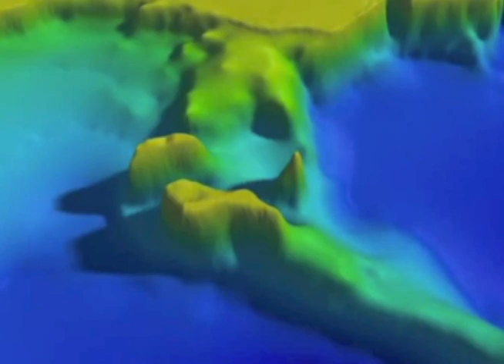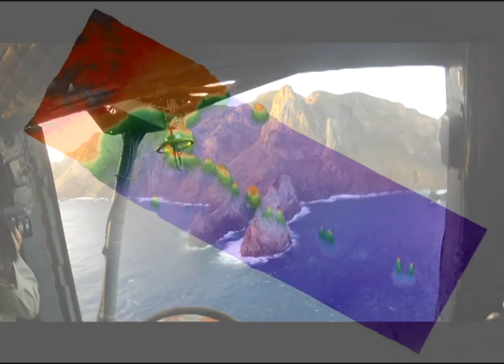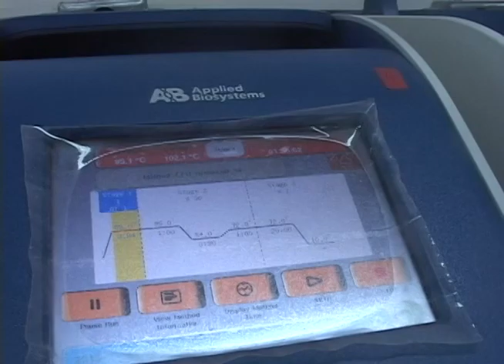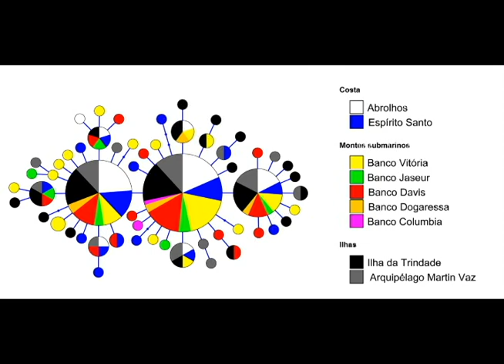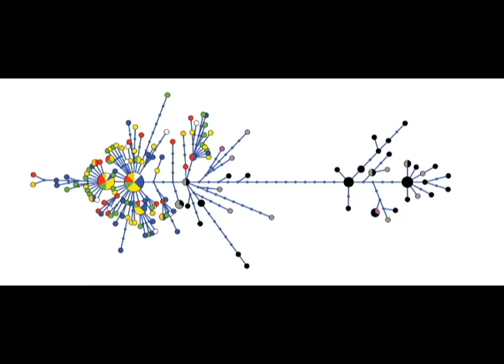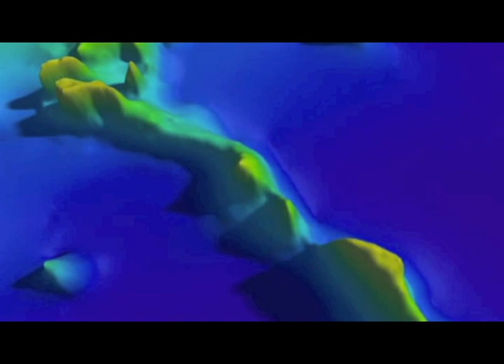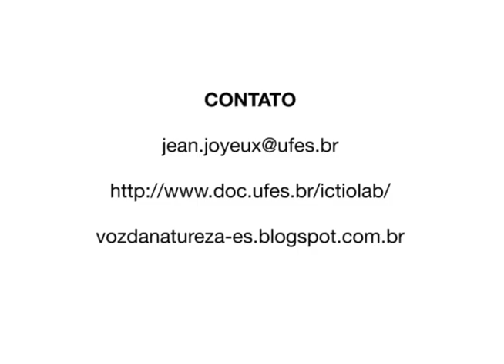Cadeia Vitória-Trindade: um trampolim para peixes recifais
Cadeia Vitória-Trindade: um trampolim para peixes recifais - O objetivo principal desse vídeo é mostrar para o público geral as belezas cênicas e biodiversidade da Cadeia Vitória-Trindade (CVT). A CVT é uma cordilheira de edifícios vulcânicos marinhos localizados em frente à cidade de Vitória, capital do estado do Espírito Santo, Brasil. Nesse vídeo mostramos também os resultados das pesquisas sobre os peixes recifais da CVT, realizadas pelo Laboratório de Ictiologia da Universidade Federal do Espírito Santo (ICTIOLAB) e pela ONG Voz da Natureza, em conjunto com diversas universidades brasileiras. Também mostramos os principais impactos antrópicos que tem ameaçado a conservação da biodiversidade dessa região.

Vitória-Trindade Chain: a stepping stone for reef fishes - The main goal of this video is to show to the general public the scenic beauty and biodiversity of the Vitória-Trindade Chain (VTC). The VTC is a ridge of marine volcanic edifices located in front of the city of Vitória, capital of the state of Espírito Santo, Brazil. In this video we also show the results of researchs done on reef fishes of the VTC, carried out by the Laboratory of Ichthyology at the Federal University of Espírito Santo (ICTIOLAB) and the NGO Voice of the Nature, in conjunction with several Brazilian universities. We also show the main anthropogenic impacts that have threatened biodiversity conservation in the region.